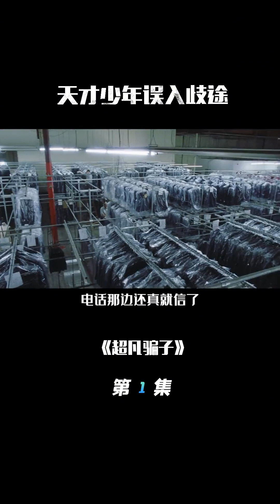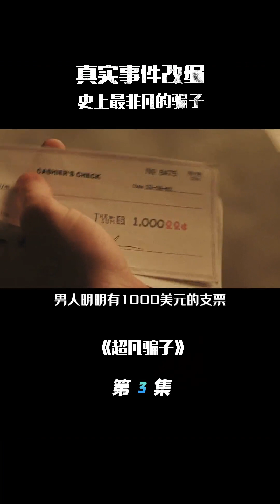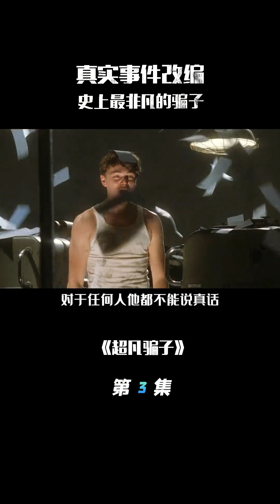史上最牛骗子，免费坐五年飞机行骗26国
每打开一部纪录片，我们都会增加生命的厚度
从真实的镜头中，汲取前行的动力
一一一一一一一一一一一一一一一一一一
点赞与订阅是我最大的动力，非遗系列会持续更